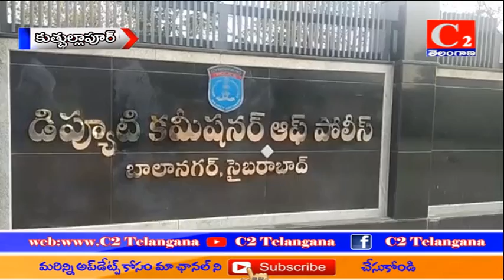QTH :- దుందిగల్ తండా వద్ద గుట్కా ప్యాకెట్లు తరలిస్తున్న10 మందిని అరెస్టు చేసారు